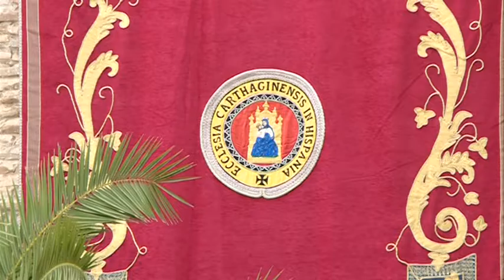23/03/2017 La UCAM basa su actividad en el servicio a la sociedad.